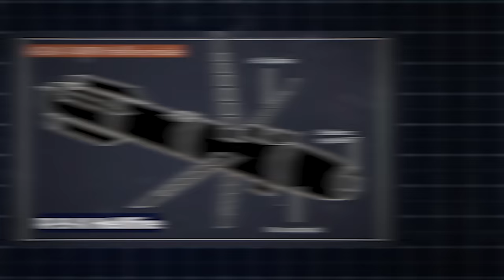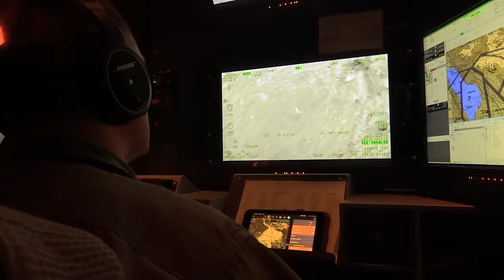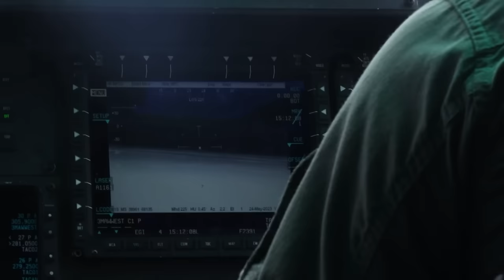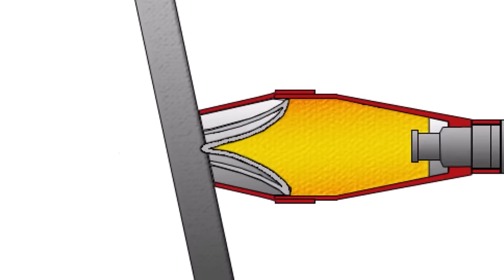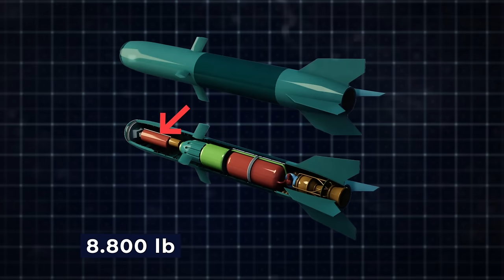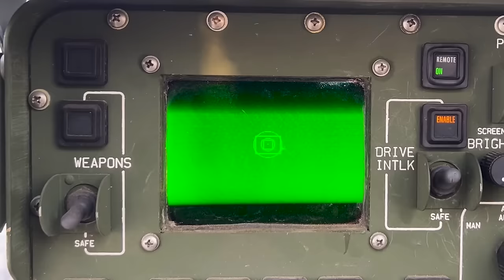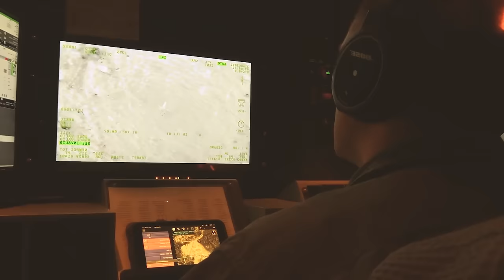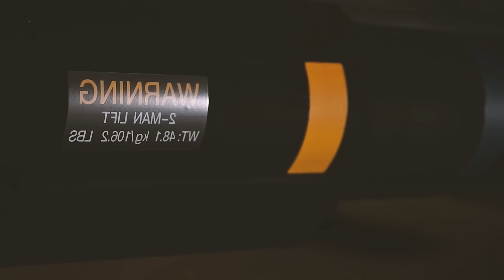US ‘HELLFIRE’ Missile Full of Blades That Shred Militants Alive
The sheer might of this missile is something that has only been seen in movies and its precision has never been attained by any other missile. This ammunition has effortlessly received the title of the most dangerous and deadly ammunition that has ever been created.